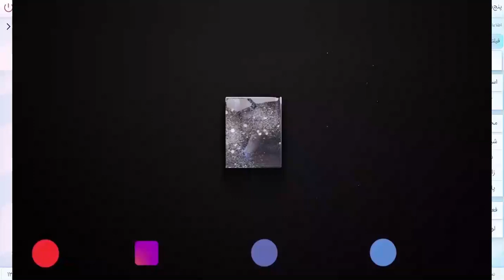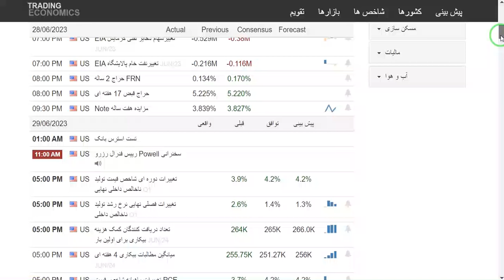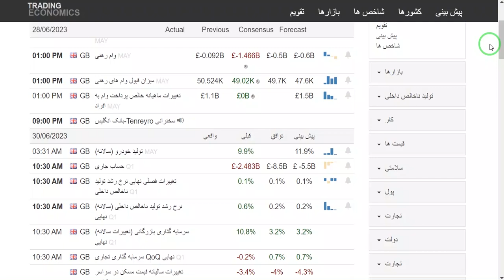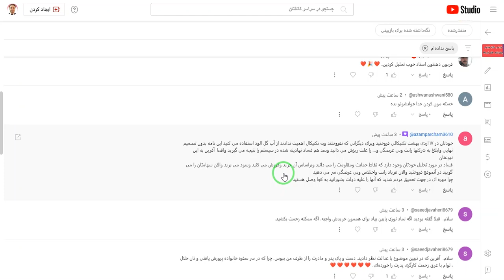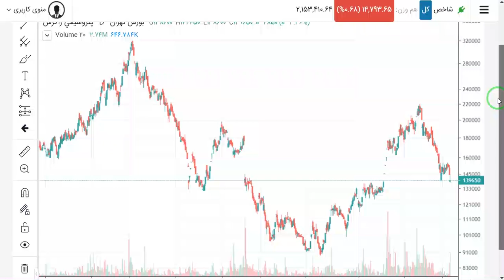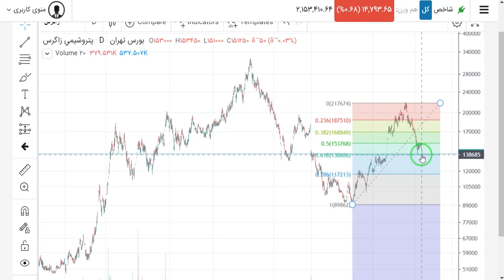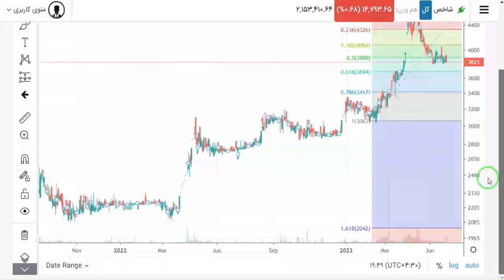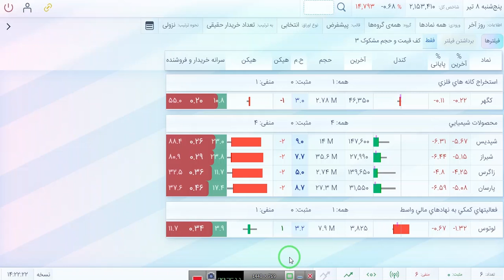بررسی نمادهای مناسب ورود کف کانال سه ماهه با حجم مشکوک